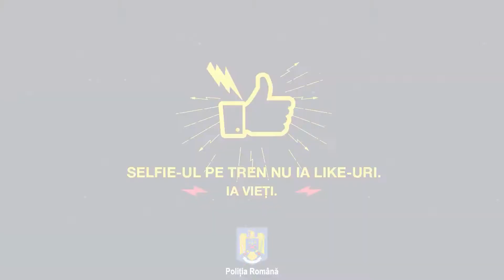Poliția Română și CFR Călători nu mai vor selfie pe tren și au lansat o campanie de conștientizare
Mai multe informatii precum si stiri exclusive poti gasi vizitand websitul nostru